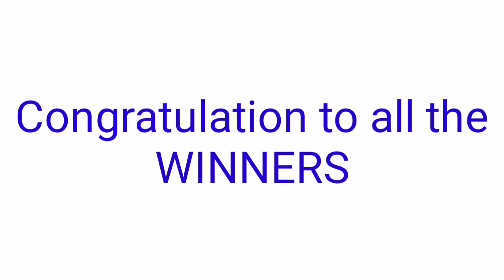ONE MINDANAO STL - PARES,SWER2 ,SWER3,SWER4 October 17, 2021 3RD DRAW RESULT